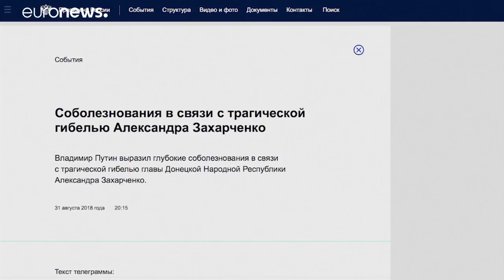Ostukraine: Gegenseitige Schuldzuweisungen nach Anschlag auf Separatistenführer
Bei einem Bombenanschlag in der Ostukraine sind der Separatistenführer Alexander Sachartschenko und ein weiterer Mensch getötet worden. Die Separatisten und Politiker in Moskau machen die Ukraine verantwortlich. Der ukrainische Geheimdienst vermutet interne Rivalitäten unter den Separatisten.…